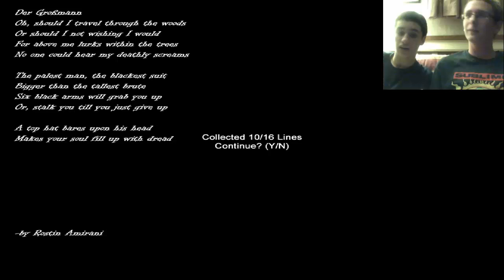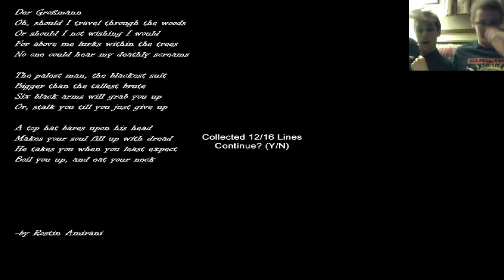Mike and Seth Play Hospice!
Mike and Seth play Slender: Hospice
Watch All!
Audio Fixed!